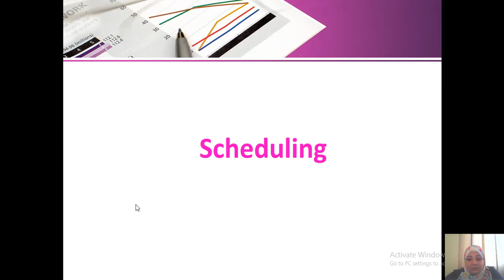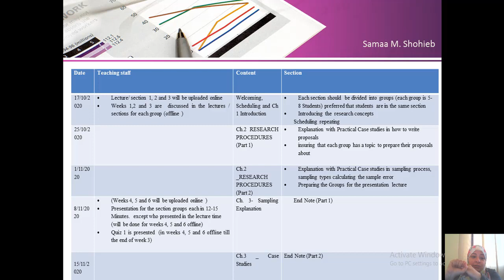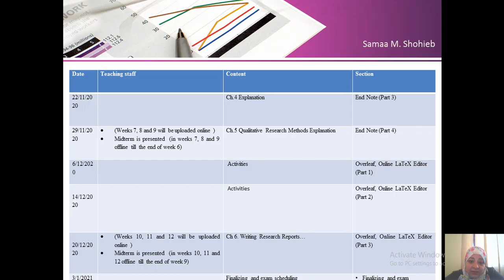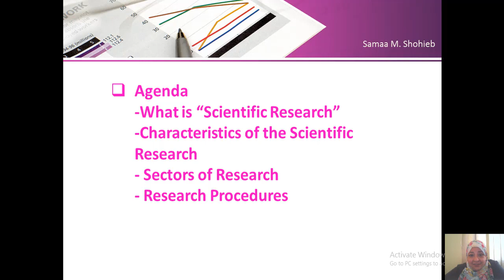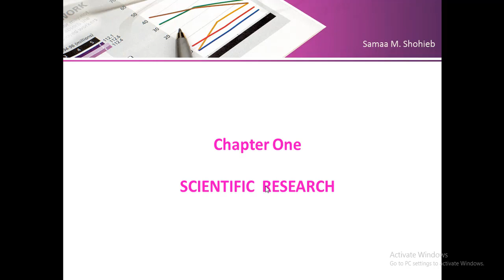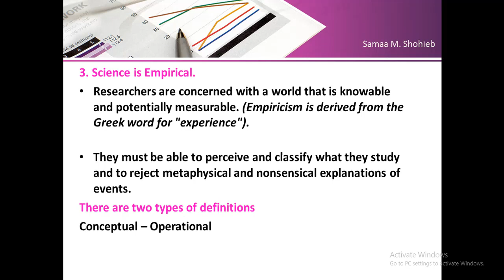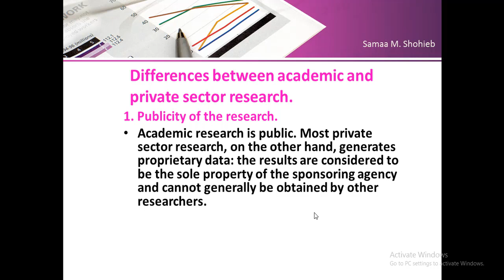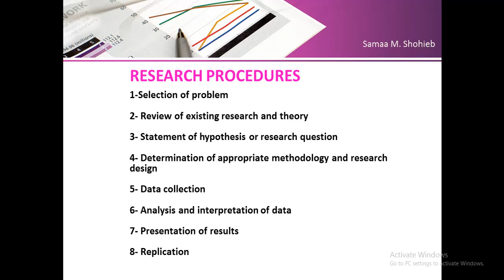Research Methods _ Lecturer 1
المحاضره الاولى ماده اساليب البحث العلمي _ كلية الحاسبات و المعلومات جامعه المنصوره
بداية الفيديو الفعلية من الدقيقه 20 حيث ما قبله كان خاص بسنة 2020